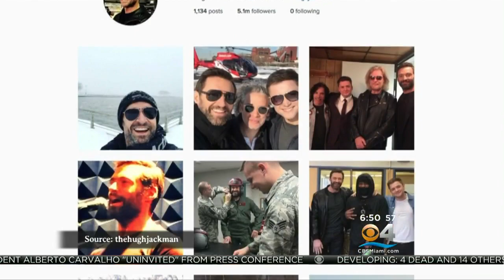Friday Flix: Hugh Jackman Stars In "Eddie The Eagle"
Watch Lisa Petrillo's interview with the film's stars